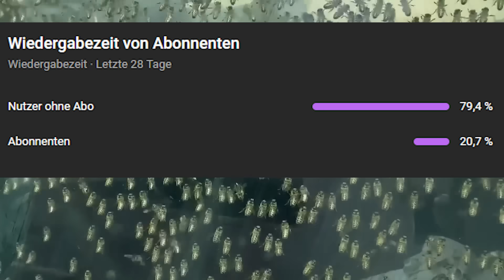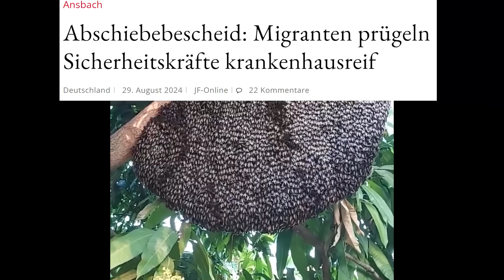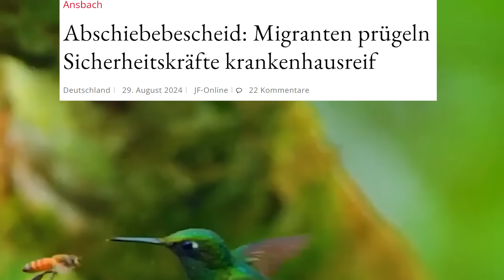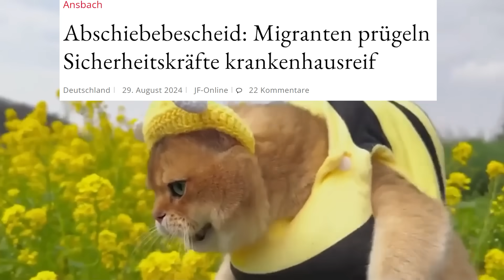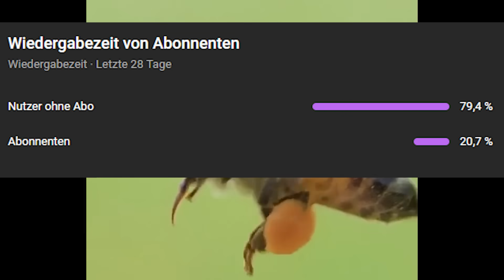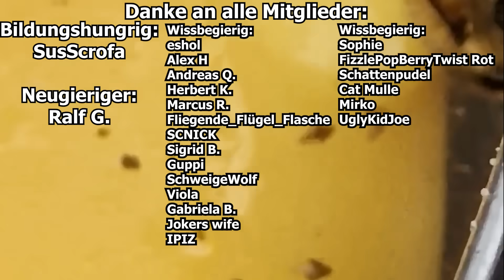😱Abschiebebescheid sorgt für Es**lation😱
► Und schaut gerne auch auf meinen anderen Social Media Profilen vorbei:
► X/Twitter:

Mein Mikro:

Mischer:
Selbstverteidigung Sicherheit Schlüsselanhänger: